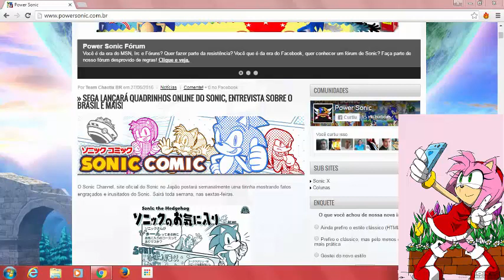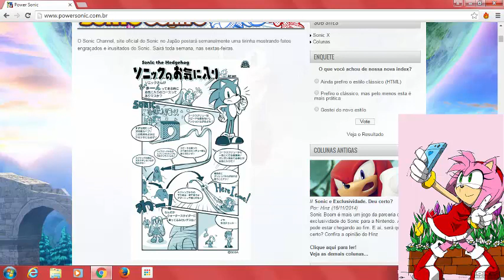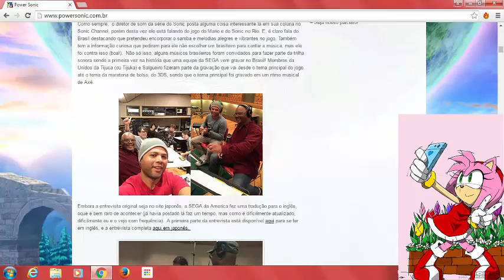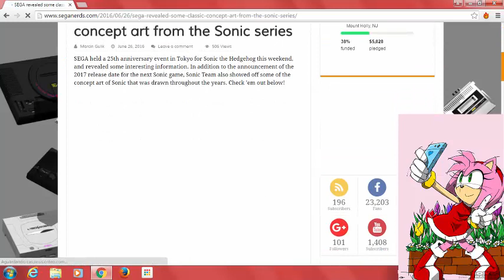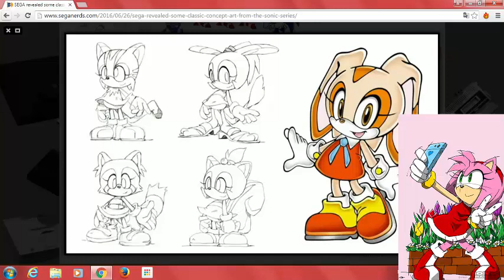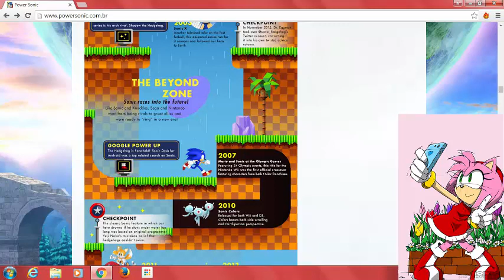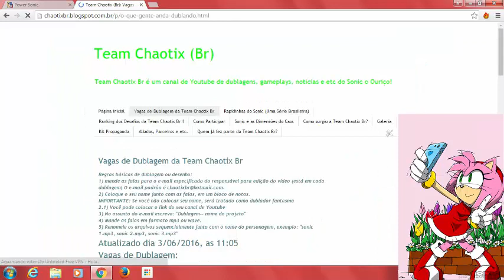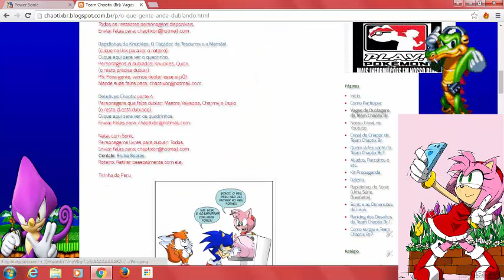Sega lança comics do Sonic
Ou você pode visitar o melhor site de Sonic do Brasil:
Que é nosso parceirão e verdadeiramente posta notícias do Sonic e mantém contato direto com a SEGA ao invés de ficar tentando fazer o dono do site ficar mais famoso que o próprio Sonic.

E vejam os quadrinhos do Nem, que é um cara muito legal e parceiro. parceiro mesmo, nível super Saiyajin 2 com armadura de ouro e reforçada pelas esmeraldas do caos.

Confira a mensagem da SEGA sobre monetização do Youtube:

Chris
SEGA of America
Customer Service"